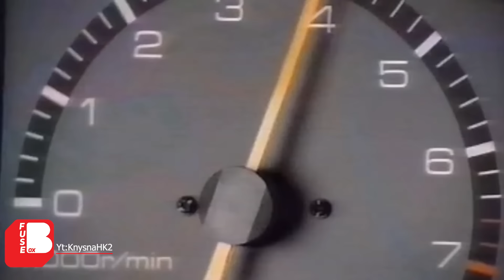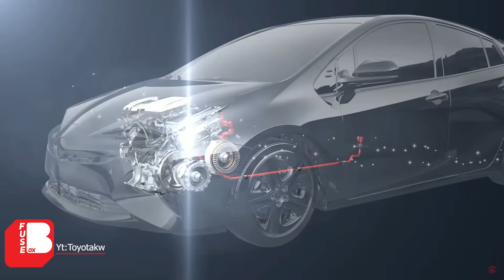Toyota GR 86 Disuntik Mati Hanya Dalam waktu 2 tahun | Toyota GR 86 mobil gagal toyota ?